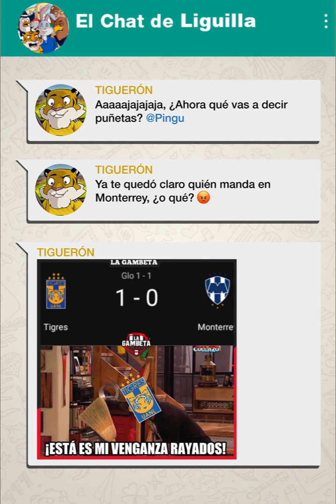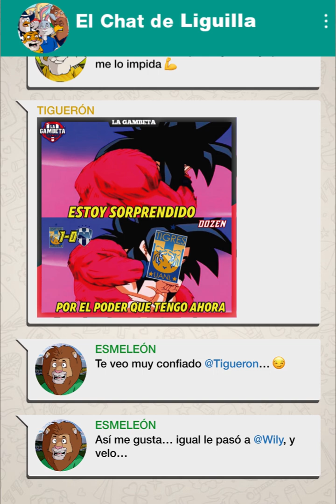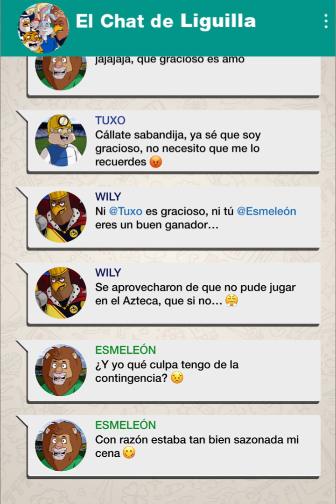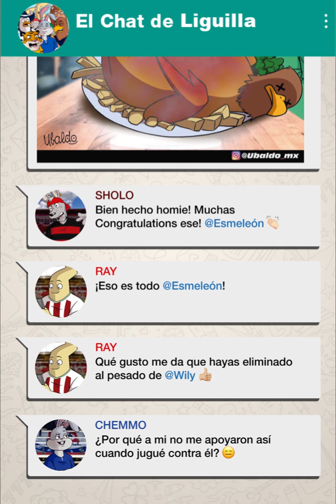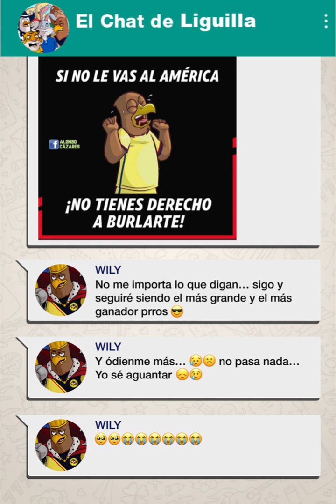El Chat de Liguilla 2.2 (Dura carrilla a Wily)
Ubaldo presenta

La Final ya está en puerta y están los 2 mejores del torneo regular 🐯🦁
En Semis, toda la carrilla se la llevó Wily 🦅🐧...
Pero al parecer no aguantó😆😂

No te pierdas el Chat más divertido del futbol Mexicano🤣